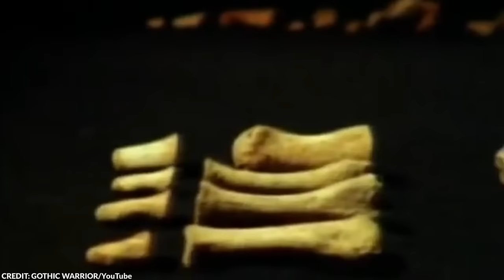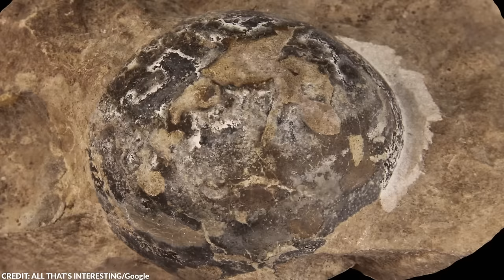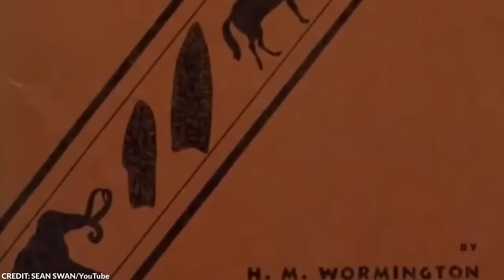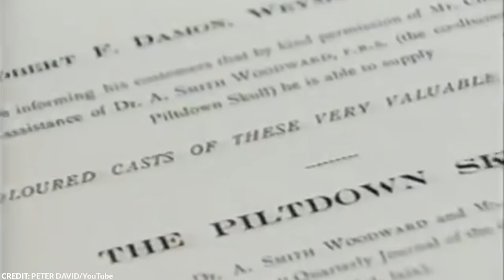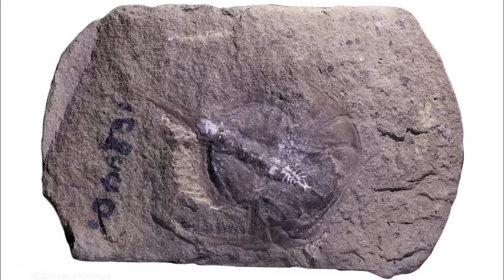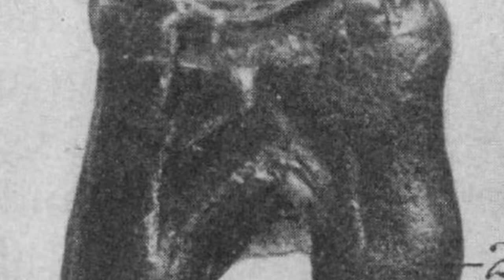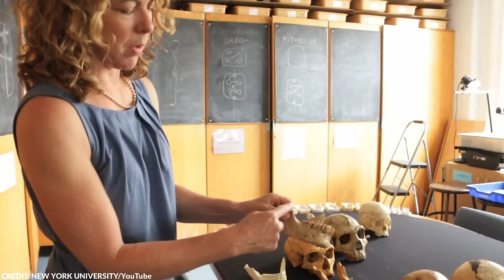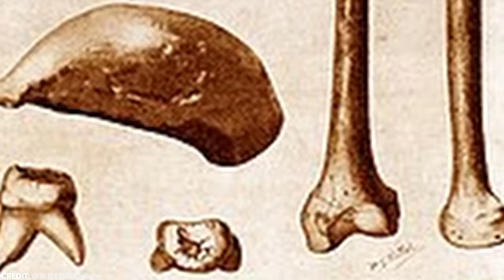20 Impossible Fossils That Could Completely Rewrite Human History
Archeologists have been trying to unravel the secrets of mankind’s history for a long time. And as we continue to dig deeper—literally and figuratively, intriguing discoveries continuously make us question just how much we truly understand about human history.

From dwarf-like human ancestors to a prehistoric human with a living modern descendant, here are 20 impossible fossils that could ultimately rewrite human history!

~ Top Generality